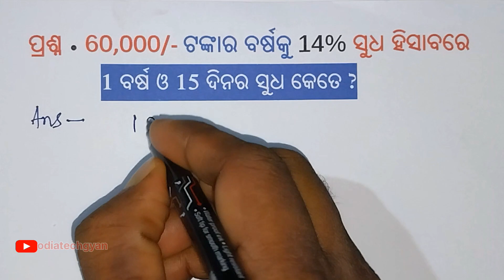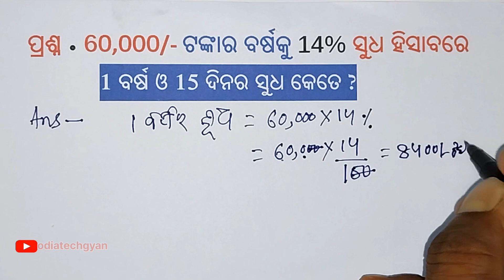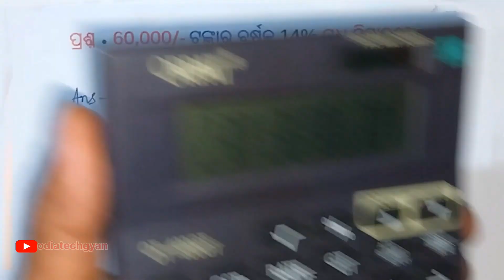How to calculate simple interest? ସରଳ ସୁଧ କେମିତି ହିସାବ କରାଯାଏ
sarala sudha kemiti hisaba karajae